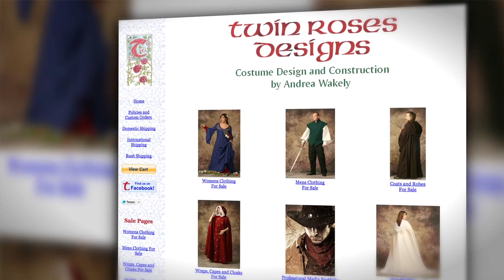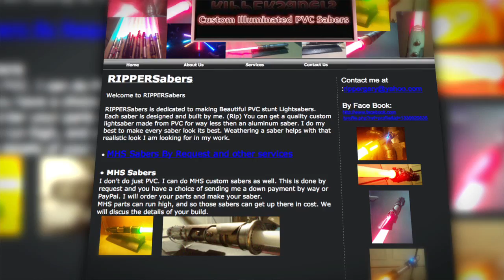Rooftimes Vlog! New equipment! STAR WARS! AOD! Gokai Pink!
A quick vlog shot on my roof detailing some ace haps for you guys.

(The majority of the saber dueling and sparring was taken during Golden Gate Knights sessions and classes, which is an AWESOME group of people, including yo, that meets in San Francisco.)